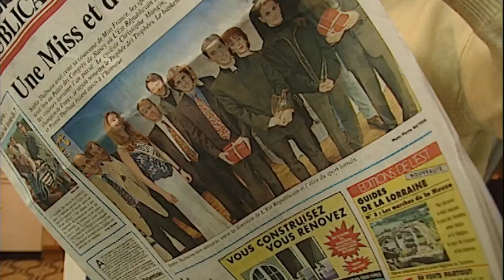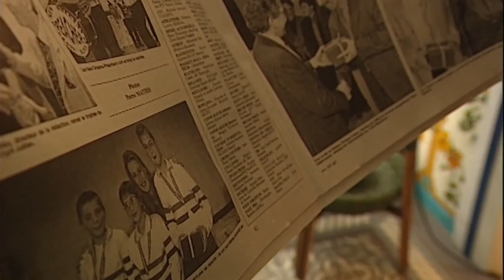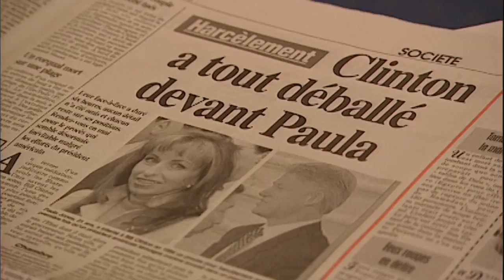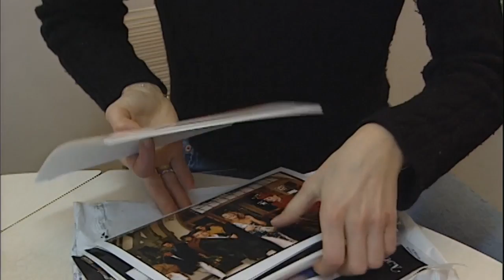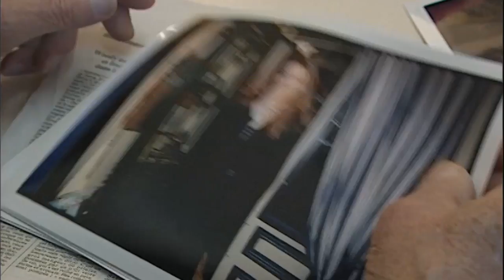Etre Miss France et vivre comme un star durant 1 an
C'est dans son contrat : tant qu'elle est Miss France, elle ne peut ni se marier, ni être enceinte. A-t-elle un fiancé ? Sur ce sujet, elle est plus que discrète. A vingt-deux ans Sophie Tahlmann est pour un an le visage de la France. Jeune provinciale originaire de Bar le Duc dans la Meuse, sa vie a basculé depuis son élection : plateaux de télévision, couvertures des magazines... Elle est en représentation quasi-permanente : galas, remises de trophées, inaugurations... Désormais, elle vit dans les hôtels et les avions : une vie de star. Sollicitée, convoitée, Sophie Tahlmann garde néanmoins la tête froide.